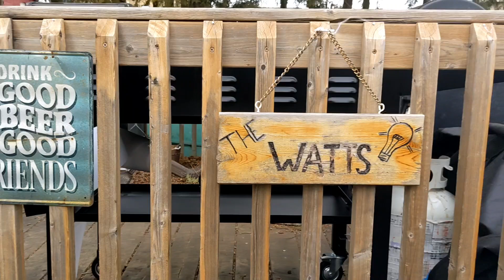WHAT ARE YOU EATING